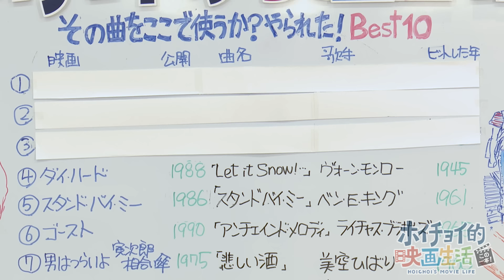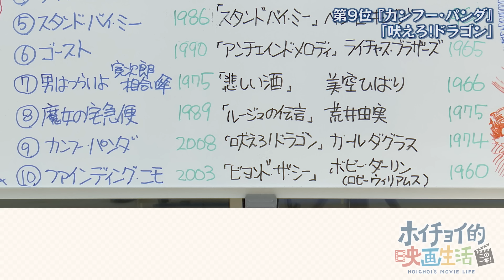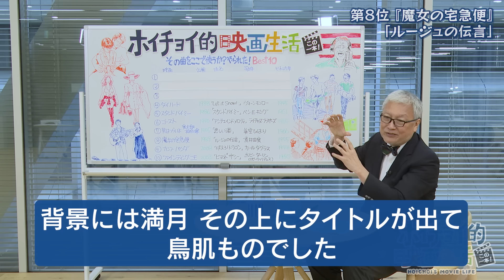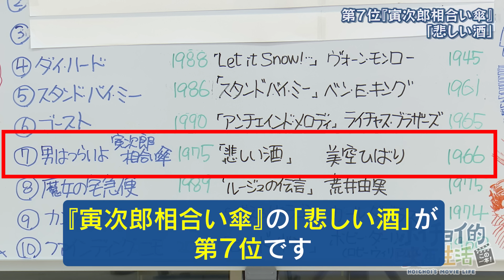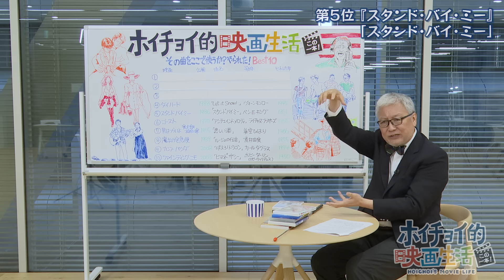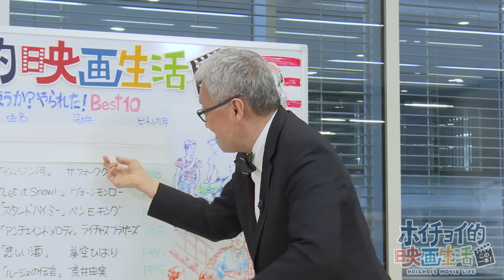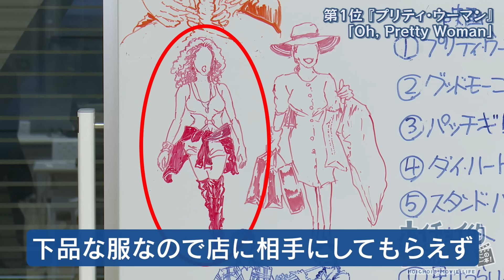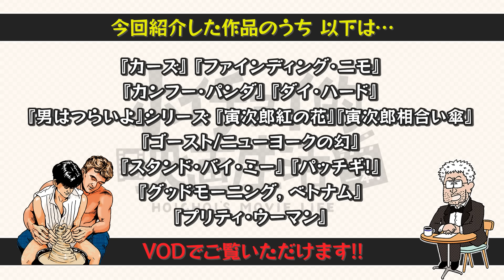【感動】あの名曲の使い方がパーフェクトな映画ベスト10【ファインディング・ニモ】【ダイ・ハード】【魔女の宅急便】【男はつらいよ】【スタンド・バイ・ミー】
今回は「ここでその曲使うかぁ〜!」と感心させられる映画をランキング形式で解説します。

▽第4位『ダイ・ハード』主演ブルース・ウィリスのアテンド苦労話はこちら

00:00：OP
01:09：惜しくも次点｜『カーズ』／「ルート66」
03:28：第10位『ファインディング・ニモ』／「ビヨンド・ザ・シー」
05:02：第9位『カンフー・パンダ』／「吠えろ!ドラゴン」
06:18：第4位『ダイ・ハード』／「Let It Show…」
07:58：第8位『魔女の宅急便』／「ルージュの伝言」
09:09：既存曲を巧みに使った『男はつらいよ』シリーズ
12:47：第7位『寅次郎相合い傘』／「悲しい酒」
15:20：第6位『ゴースト』／「アンチェインド・メロディ」
17:26：第5位『スタンド・バイ・ミー』／「スタンド・バイ・ミー」
20:58：第3位  動画内で発表！
24:30：第2位  動画内で発表！
27:12：第1位  動画内で発表！

カーズ
ファインディング・ニモ
カンフー・パンダ
ダイ・ハード
『男はつらいよ』シリーズ
寅次郎紅の花
寅次郎相合い傘
ゴースト／ニューヨークの幻
スタンド・バイ・ミー
パッチギ!
グッドモーニング,ベトナム
プリティ・ウーマン

最新動画や過去のオススメ動画情報を発信中

出演：馬場康夫（株式会社ホイチョイ・プロダクションズ）
制作・著作：ソニーマーケティング株式会社
制作・編集（OCPX）：株式会社クリーク･アンド･リバー社